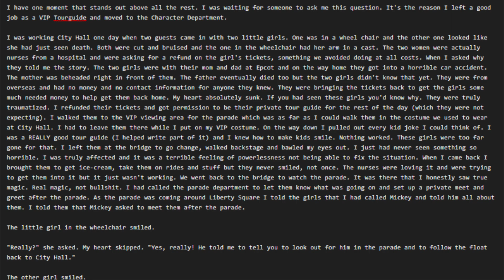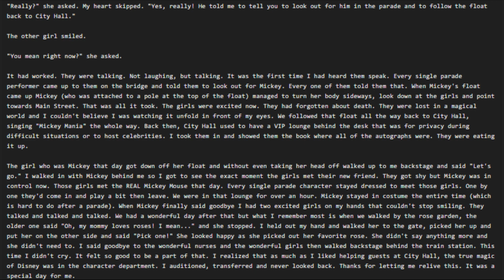Anon's Wholesome Experience At Disney World - Feels - Reddit AMA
Anon recounts his wholesome experience at Disney World, what made him become Goofy, and hits us with some heavy feels in this Reddit AMA Response thread.